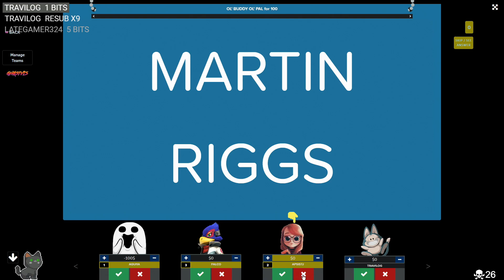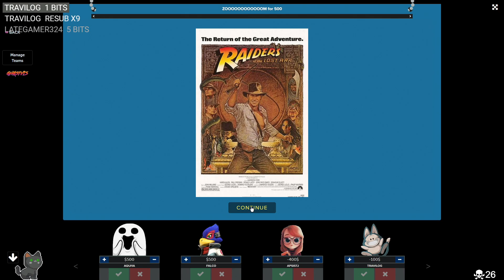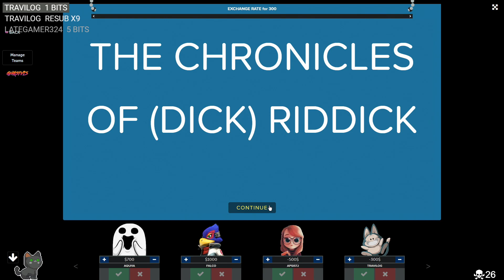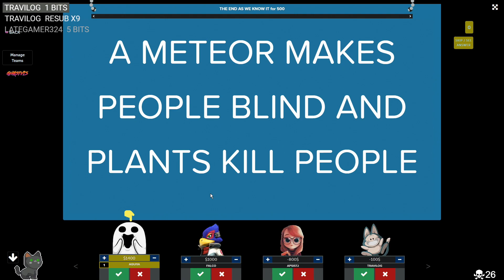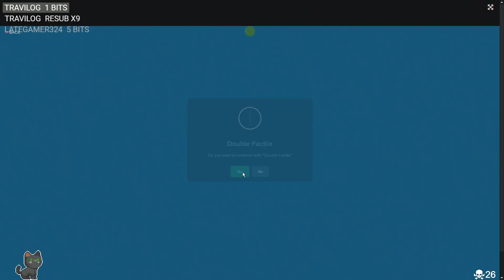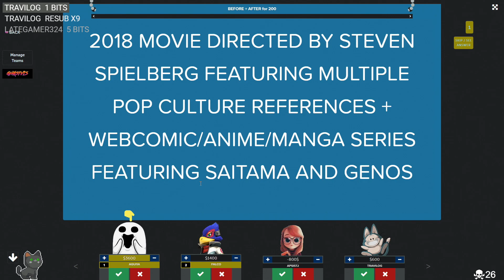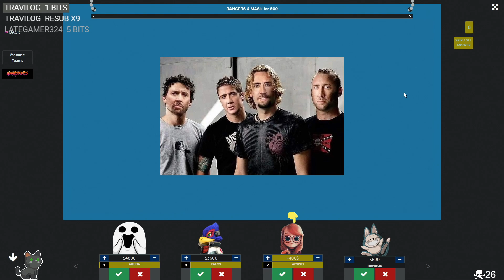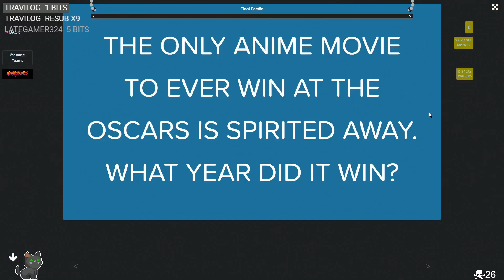CHAT VS JEOPARDY #5